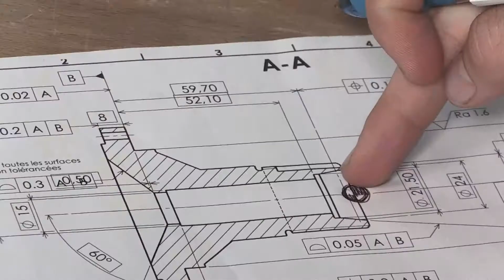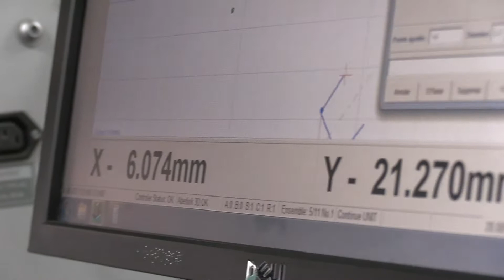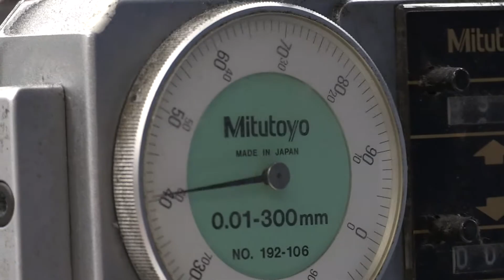BAC Technicien d'Usinage (TU) : Portrait de Léo , apprenti chez Marle Finishing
Portrait de Léo, apprenti en BAC TU -Technicien d'Usinage - en filière Productique au Pôle Formation CFAI Loire sur le site de Saint-Etienne.

Actuellement en Terminale, il travaille dans l’entreprise Marle Finishing, filiale du groupe ATS, qui conçoit et fabrique des prothèses orthopédiques pour le milieu médical.

Le Pôle Formation CFAI/AFPI Loire propose des formations en apprentissage et alternance  du CAP au Diplôme d'ingénieur dans les domaines suivants :

Productique-Usinage
Maintenance
Électrotechnique
Chaudronnerie-Soudure
Technico-commercial/Marketing
Informatique & Réseaux
Supply-Chain - Logistique
Ressources Humaines
QSE - Développement Durable
Optique & Vision

L'alternance c'est un métier, un diplôme, un salaire !

2 sites dans la Loire
ST ETIENNE / CITE DES ENTREPRISES 16 bd de l'etivallière
Quartier Zenith Technopole - 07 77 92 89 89

ROANNE / CAMPUS DES METIERS
14 rue Jean de la Fontaine à MABLY - 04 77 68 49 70